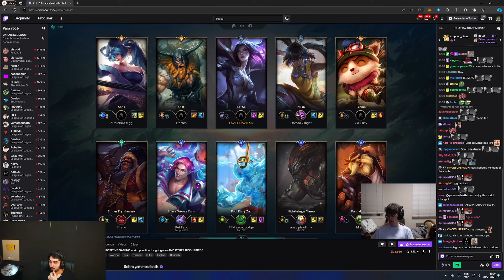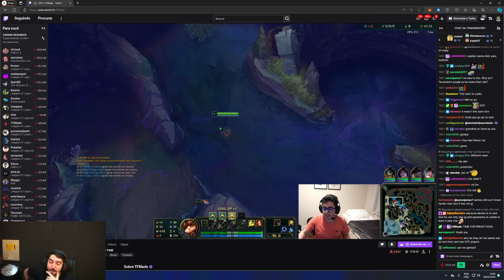JUKES REAGINDO AOS TREINOS DOS MONOS PRO GRINGOLÃO (CAMPEONATO DOS GRINGOS)